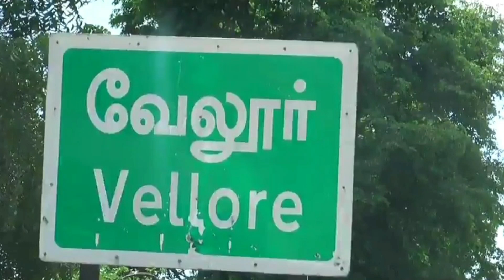VELLORE PRADHAN MANTRI FASAL BIMA YOJANA STORY